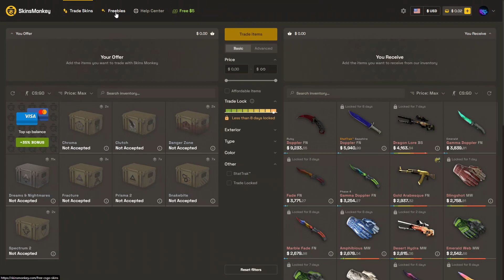All P2000 Skins - Counter-Strike 2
0:00 - SkinsMonkey
0:42 - Panther Camo
0:52 - Grassland
1:03 - Granite Marbleized
1:13 - Coach Class
1:23 - Grassland Leaves
1:33 - Pathfinder
1:43 - Lifted Spirits
1:53 - Gnarled
2:03 - Urban Hazard
2:13 - Ivory
2:24 - Oceanic
2:34 - Turf
2:44 - Imperial
2:54 - Red FragCam
3:04 - Pulse
3:14 - Chainmail
3:25 - Dispatch
3:35 - Silver
3:45 - Acid Etched
3:55 - Handgun
4:05 - Obsidian
4:16 - Space Race
4:26 - Woodsman
4:36 - Amber Fade
4:46 - Scorpion
4:57 - Imperial Dragon
5:07 - Wicked Sick
5:17 - Corticera
5:27 - Ocean Foam
5:37 - Fire Elemental